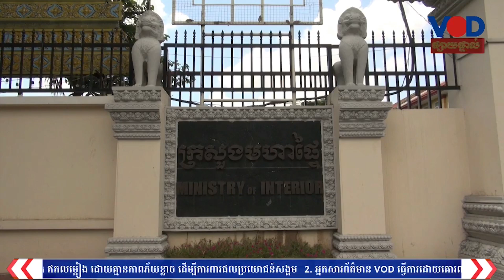ក្រសួងមហាផ្ទៃបញ្ជាទៅអភិបាលខេត្តត្បូងឃ្មុំឱ្យដោះស្រាយបញ្ហាដីធ្លីជូនពលរដ្ឋជាង២០០គ្រួសារ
រាយការណ៍ដោយ លោក ឃុត សុគន្ធ